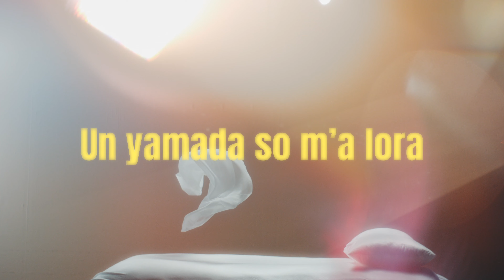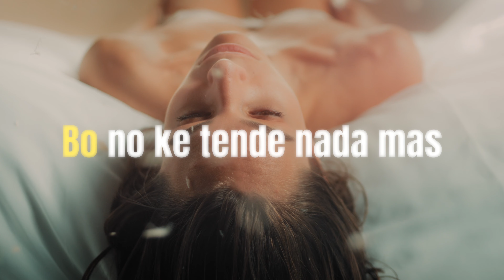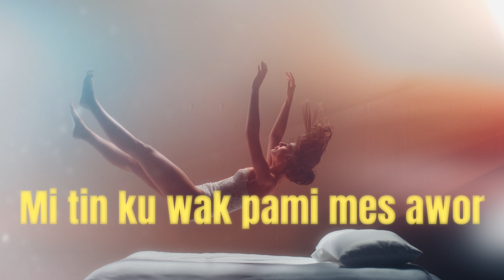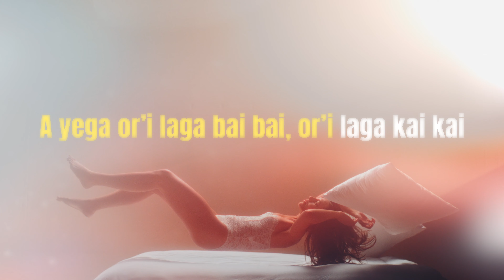Payola x Jorr - Laga Bai ( Vizualizer Lyrics )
Laga bai
Artist: Jordie ( Jorr ) Felida
Lyrics By: Robert Felida
Arranged By: Robert Felida
Mix & Mastering By: Gino Offerman